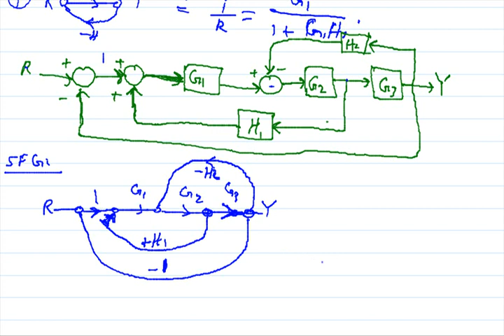Control System (lecture 6.1) Signal Flow Graph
LECTURE IN CONTROL SYSTEM ANALYSIS (ARABIC) , YANBU INDUSTRIAL COLLEGE (YIC)